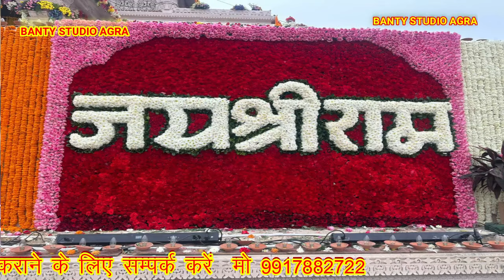(8)राम मन्दिर प्राण प्रतिष्ठा के पावन पर्वपर महाभारत सम्राट पप्पूशास्त्री जीका प्रोग्राम ग्राममईनाथ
Hii banty Studio agra
Title Song :-
Album : -
Singer :-  महाभारत सम्राट पप्पू शास्त्री जी
Artist :-महाभारत सम्राट पप्पू शास्त्री जी
महाभारत सम्राट पप्पू शास्त्री जी
Lyrics :-
Music Director :-
Video Director :-  banty bhai
DOP :-
Edit Video  :-banty bhai
 Make-up :-
VIdeo VFX DI :-
Ass Dop :-
Publicity desgn :
Special Thanks: :-
Digital partner :  Fxn Digital
- Owner:- banty yadav
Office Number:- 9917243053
Music Label & Copyrights :-banty studio  agra

Its the official Youtube channel Account of BANTY STUDIO AGRA Visit the channel for every information regarding him and to get updated with all upcoming Program, Ramayan Path, Geet Path, Live Shri Ram Katha, Shrimad Bhagwat Katha, Shiv Katha & Shri Hanuman Kathas  mahabharat shows.

banty yadav //  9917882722 , guruजी 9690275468
 Banty studio agra
Toh bas bhakti me jhumate raho  ❤️

स्टूडियोआगरा मो न banty_ 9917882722